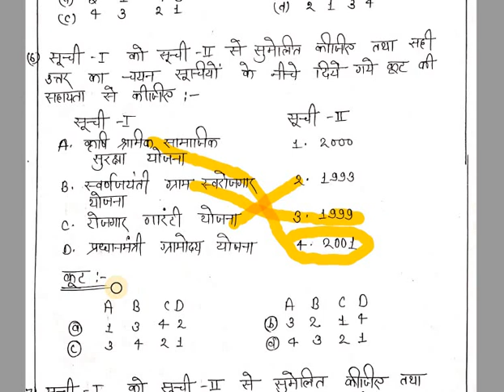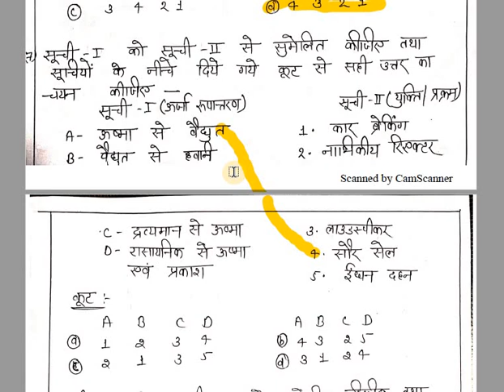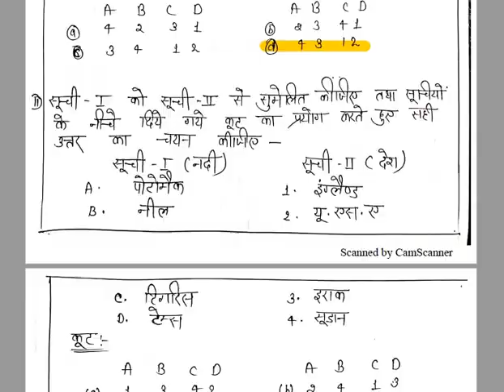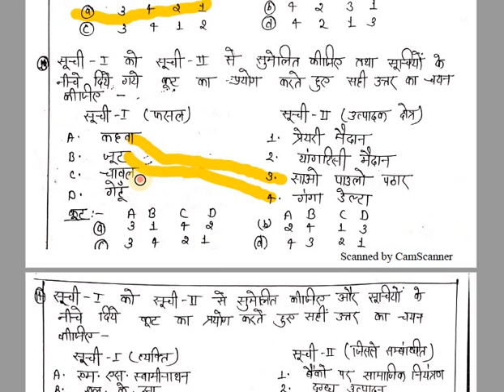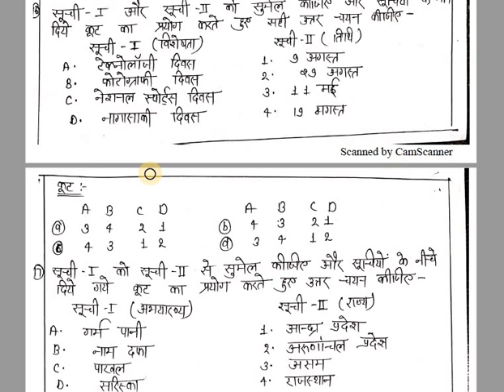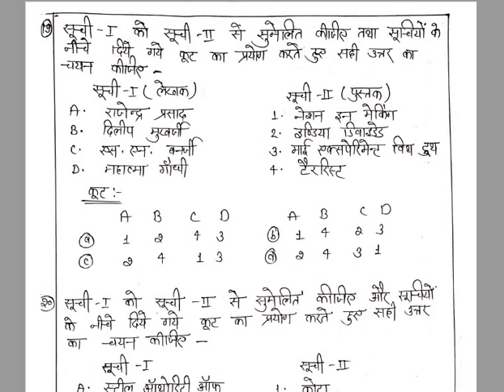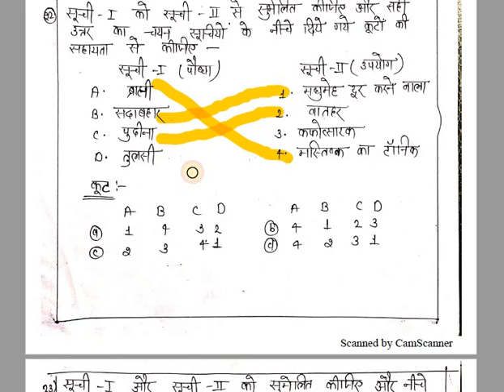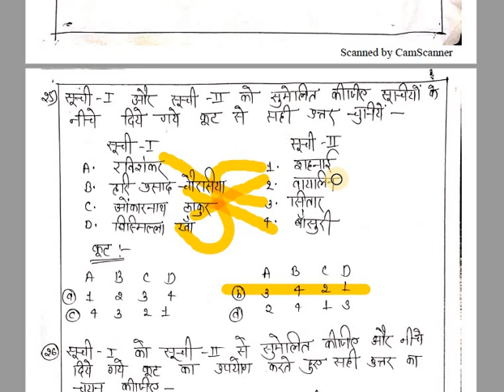सूची व कूट वाले प्रश्न पार्ट -2